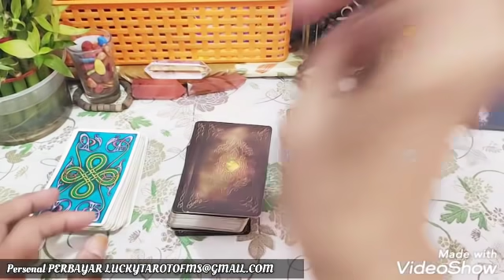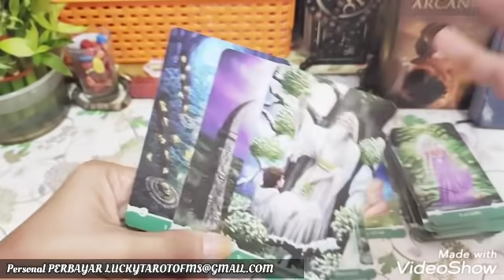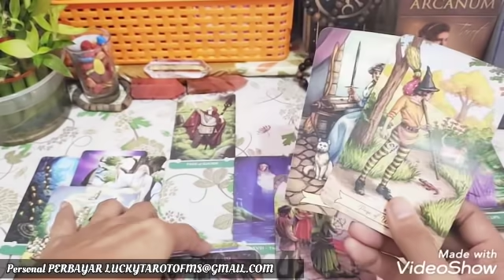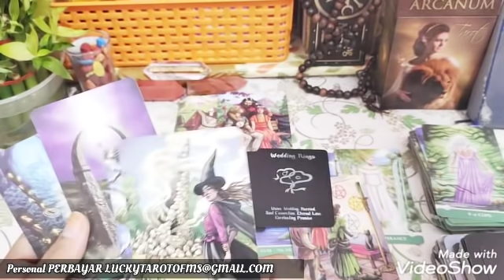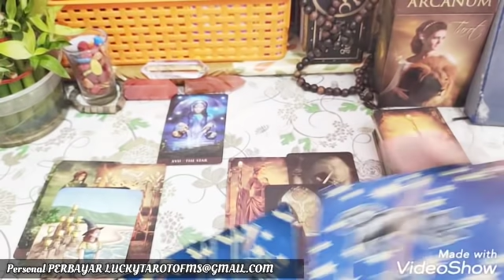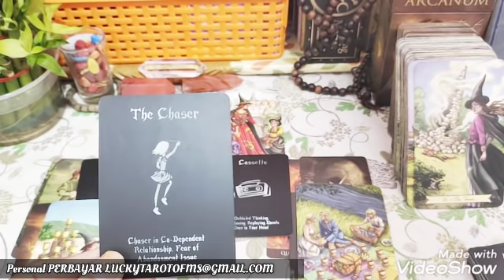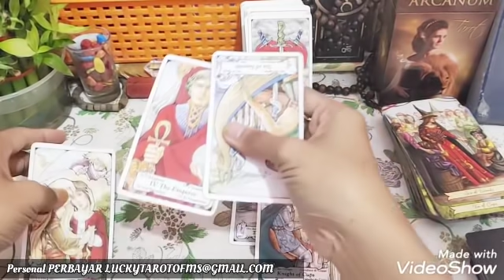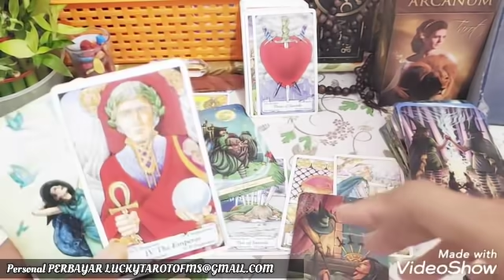🍃NO CONTACT🍃PILIH KARTU TIMELESS APAYGDIARASASELAMATIDAKKOMUNIKASI#